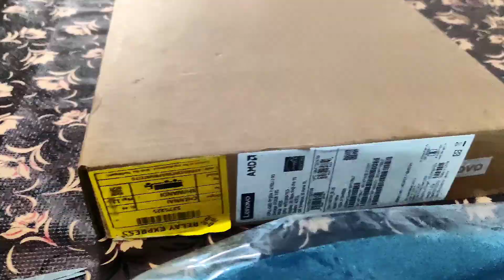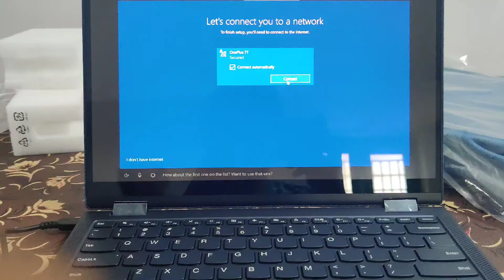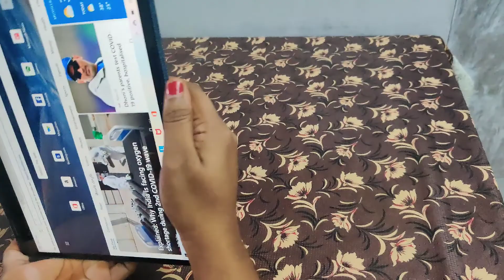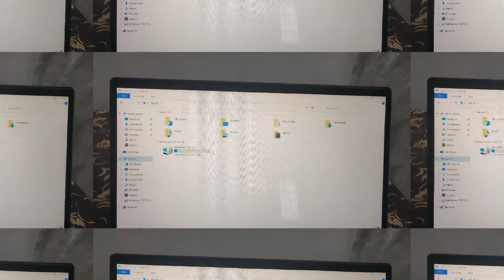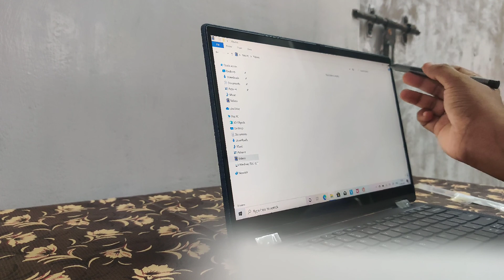Lenovo Yoga 6 AMD Ryzen 7 4700U Full HD IPS 2-in-1 Touchscreen Laptop | Unboxing Lenovo Yoga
Lenovo Yoga 6 AMD Ryzen 7 4700U 13.3-inch Full HD IPS 2-in-1 Touchscreen Laptop (16GB/512GB SSD/Windows 10/MS Office 2019/Fingerprint Reader/Abyss Blue/Fabric Surface/1.32Kg), 82FN004QIN.

Series: Yoga 6
Colour: Abyss Blue
Standing screen display size: 13.3 Inches
Resolution: 1920 x 1080 Pixels
Item model number: 82FN004QIN
Processor Brand: AMD
Processor Type: Ryzen 7
Processor Speed: 2 GHz
Processor Count: 8
RAM Size: 16 GB
Memory Technology: DDR4
Hard Disk Description: SSD

lenovo yoga 6 amd ryzen 7
lenovo yoga 6 review
lenovo yoga 6 13